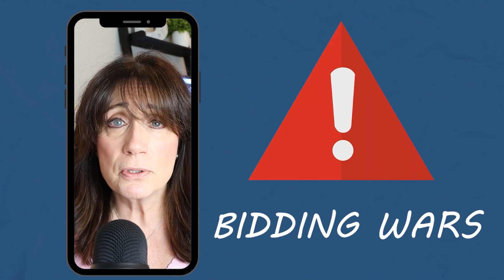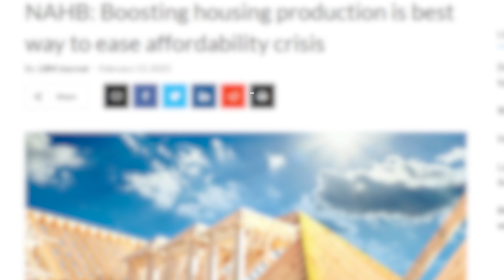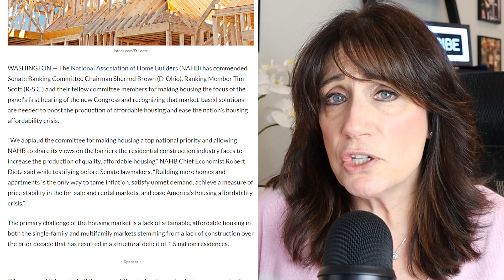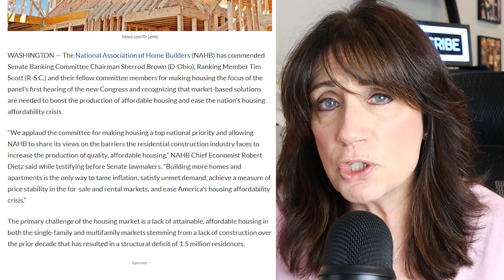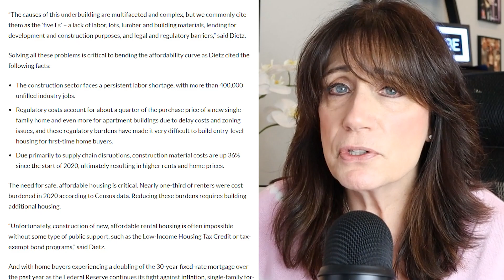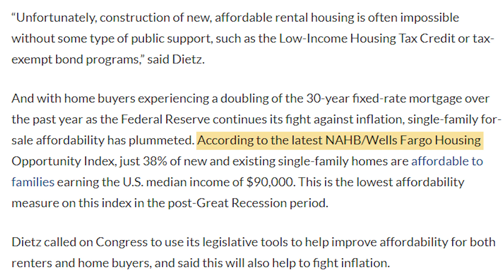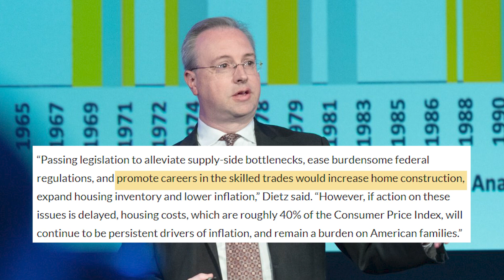It's a LIE! Low Interest Rates Don't Make Homes Affordable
If you think lower interest rates are going to make homes affordable, think again.  We still have a big shortage in housing the US today and bidding wars are driving prices up again.  What's going to bring the prices down?  More Houses.

I'm Jackie Baker, a Realtor with Coldwell Banker Realty in Allendale NJ. I serve the Bergen County area and would love to help you with your next home purchase or sale.  Don't live in NJ?  I can connect you with an outstanding realtor in your area!

🏡 Schedule a Zoom Call to talk about selling or buying a home